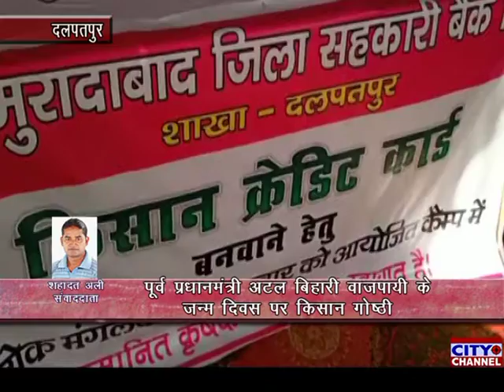भूतपूर्व स्वर्गिय प्रधानमंत्री अटल बिहारी बाजपेई के जन्म दिवस पर किसान गोष्ठी का आयोजन